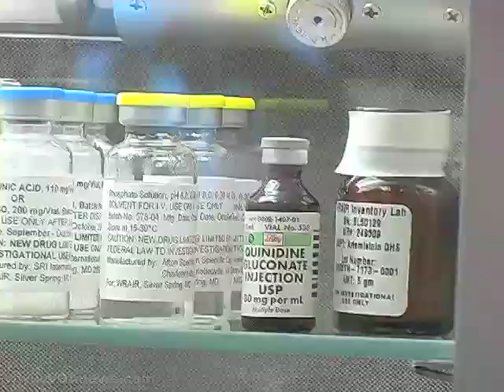Malaria Parasite Becoming Resistant to Most-Effective Medicine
Recently, the World Health Organization (WHO) announced that the emergence of parasites, along the Thai-Cambodia border, that are resistant to the medicine artemisinin and could seriously undermine global malaria control. The recent shift from drugs that were failing to the highly effective artemisinin-based combination therapies allowed great progress in fighting malaria, one of the world's major killers.